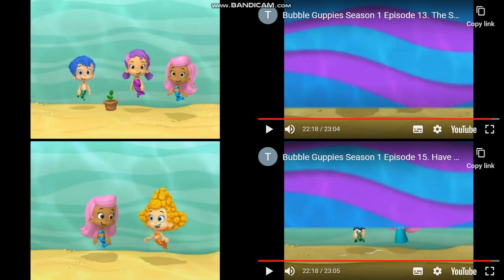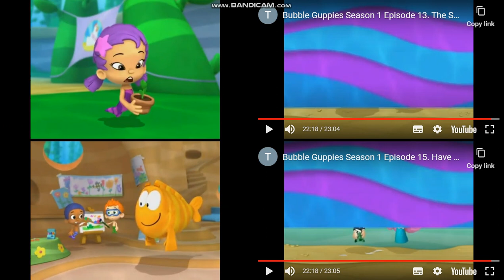up to faster 4 parison to bubble guppies (2)